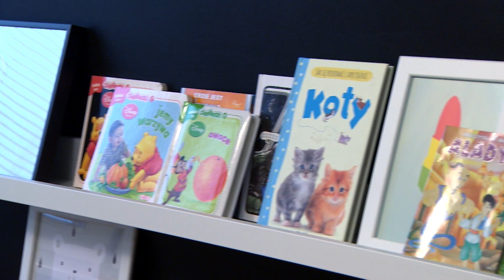Darecki i Lonia przeżyli chwilę grozy! [Dorota was urządzi]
"Dorota Was Urządzi" oglądaj w sobotę o 16:45 w TVN Style i w Player.pl
Niezwykła metamorfoza w trzy dni, której koszt nie przekracza siedmiu tysięcy złotych? Wygodna wanna z widokiem na Rzym w maleńkiej łazience, zaczarowany ogród na mikroskopijnym balkonie, romantyczna sypialnia dla dwóch zupełnie różniących się od siebie osób. Dla Doroty Szelągowskiej nie ma rzeczy niemożliwych. Ona to dopiero was urządzi.

Wyobraźnia Doroty nie zna granic. Projektantka wnętrz potrafi zdziałać cuda nawet w najmniejszej przestrzeni, na którą właścicielom brakuje już pomysłów. Łazienki, kuchnie, przedpokoje, tarasy i balkony. Każda „demolka” w wykonaniu ekipy remontowej programu kończy się spektakularnym sukcesem.

Szelągowska ma także niezwykły dar robienia fantastycznych rzeczy praktycznie z niczego. Nic się zmarnuje, wszystko może się przydać. Stare meble czy nieużywane bibeloty zawsze znajdą nowe zastosowanie. Jak własnoręcznie wykonać osłonę na kaloryfer, teatrzyk dla dzieci czy huśtawkę będącą jednocześnie stolikiem nocnym? Ona to wie.